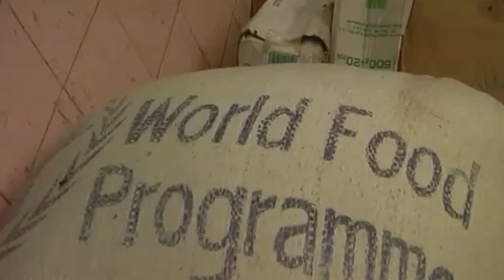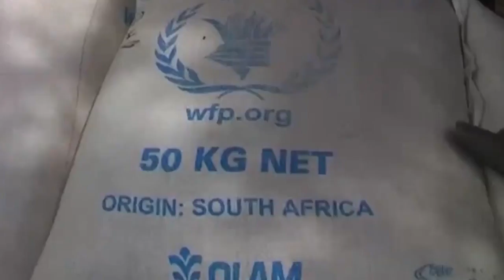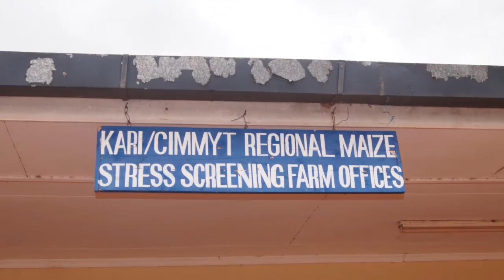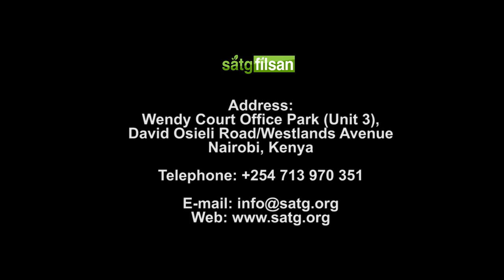Somali Agriculture Technical Group - Documentary - A Mao Marketing Production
SATG (Somali Agricultural Technical Group), a world renowned non-profit Organization had approached Mao|Marketing requesting a whole new brand change to keep up with its growing number of services. After intensive analysis of the Organization, we expanded our horizon and focused on creative visuals such as a Corporate Magazine Vegetable Booklets and a Documentary for the Organization.